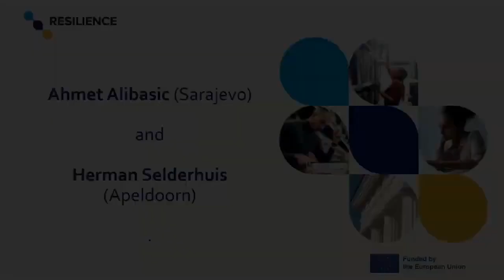Ahmet Alibasic (Sarajevo) and Herman Selderhuis (Apeldoorn) on doing research in their countries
Ahmet Alibašić  (Sarajevo) and Herman Selderhuis (Apeldoorn) met in Apeldoorn, and had an interesting discussion on doing research in their countries, and also on why a research infrastructure like RESILIENCE is needed.